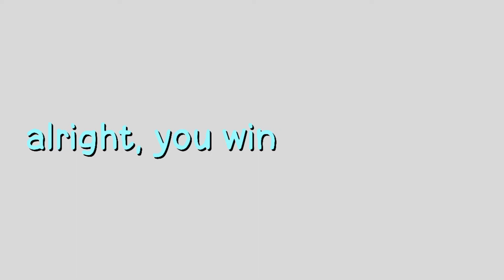Elemental 1 - The beginning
The beginning of all

series that i make about 1 squads that has 3 people with wind and no element user that will be the most powerful elements user

like if you want to continue